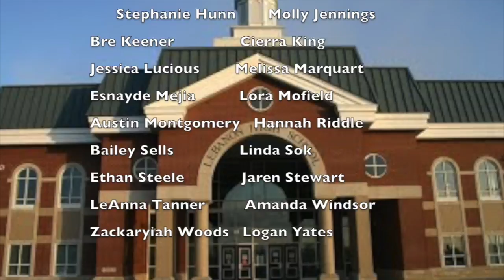4 19 16